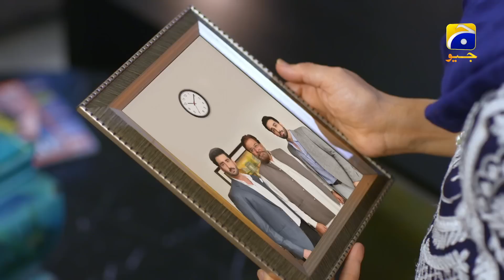Lachaar Bebas Aur Roti Hui Larki || Zakham